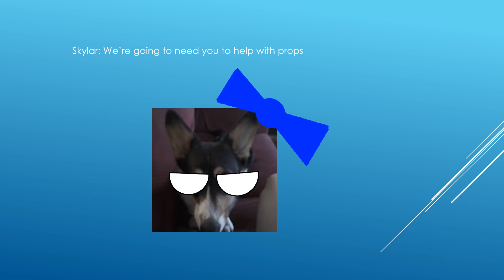CB 11: final 3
YES! We've made it to the final 3!